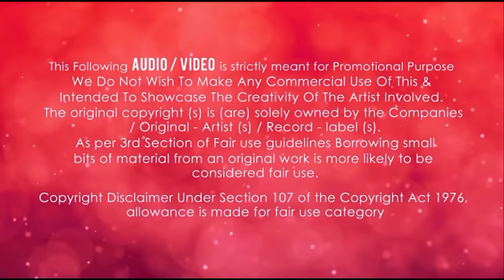Chaalanng Moive Comedy Scene - Latest Bollywood Moive - Rajkumar Rao - Nushrratt Baruccha - Full HD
Montu is a lazy physical training instructor who does the bare minimum to stay employed. However, a new teacher threatens to take his job and the woman he loves.

Uploaded Just for promotional and preview purposes only!

TAGS 🔸